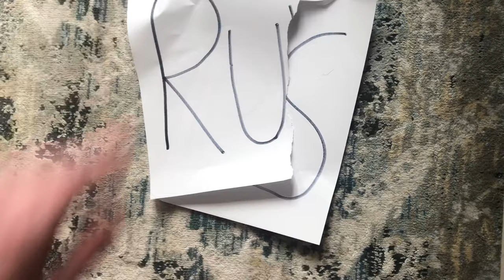Female Parent's Underground Floor (Mother's Basement) (Official Music Video)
Here is our new song, we are basement gremlins. We eat hot pockets and cracker ritz. We also have links to our social medias right here: